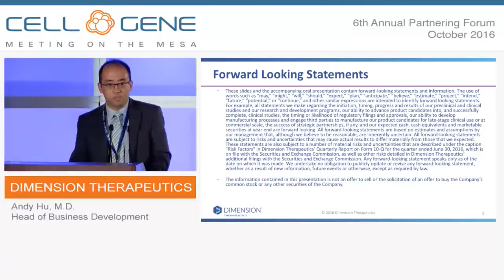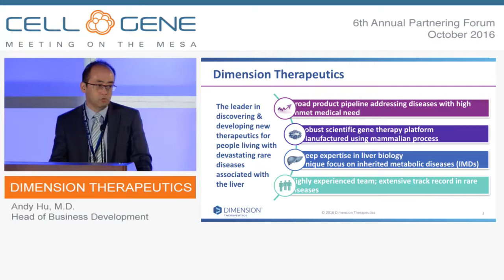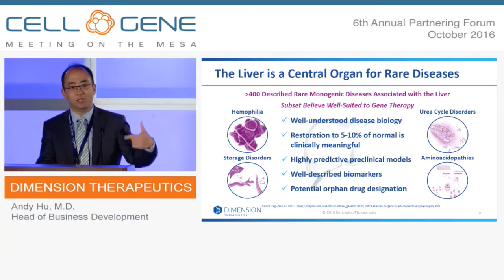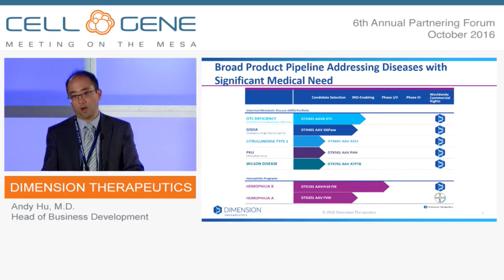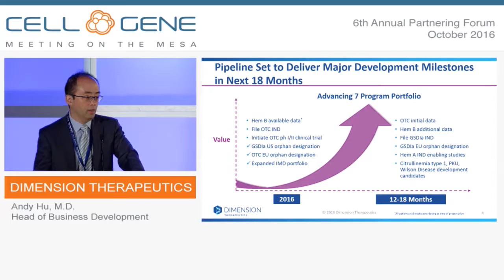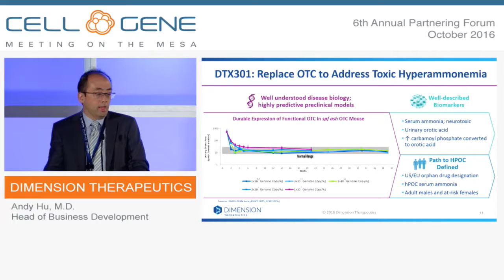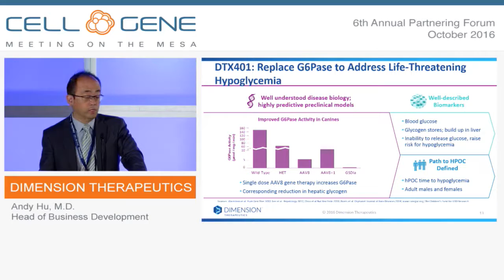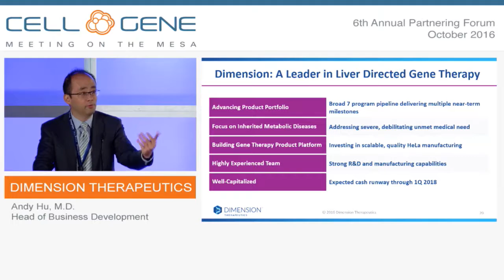Dimension Therapeutics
Andy Hu, M.D., Head of Business Development
Cambridge, MA
(NASDAQ: DMTX)

Dimension Therapeutics is the leader in discovering and developing new therapeutic products for people living with devastating rare diseases associated with the liver, based on the most advanced, mammalian adeno-associated virus (AAV) gene delivery technology. Dimension is actively progressing its broad pipeline, which features programs addressing unmet needs for patients suffering from inherited metabolic diseases, including OTC deficiency, GSDIa, citrullinemia type 1, PKU and Wilson disease, as well as a collaboration with Bayer in hemophilia A, and a wholly-owned clinical program in hemophilia B. The company targets diseases with readily identifiable patient populations, highly predictive preclinical models and well-described and often clinically validated, biomarkers.